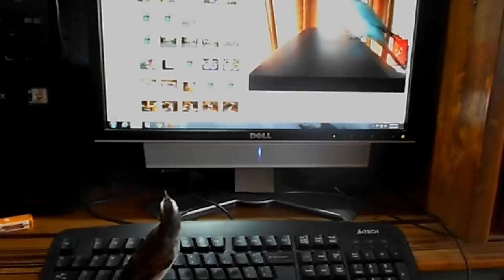Yellow Vented Bulbul Watching Indian Ringneck Video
My yellow-vented bulbul, Bleh Boy, watching a video of Shmarty, my pet indian ringneck.